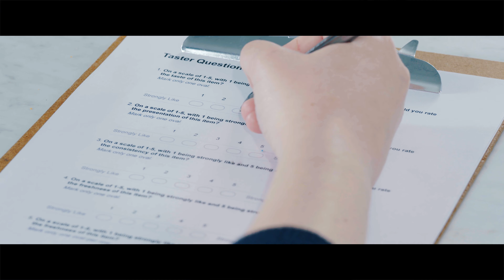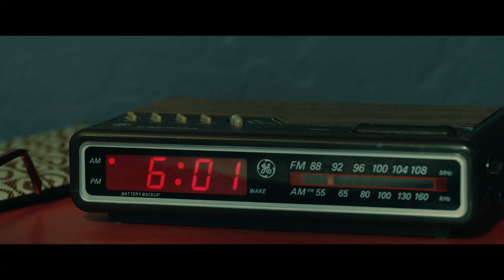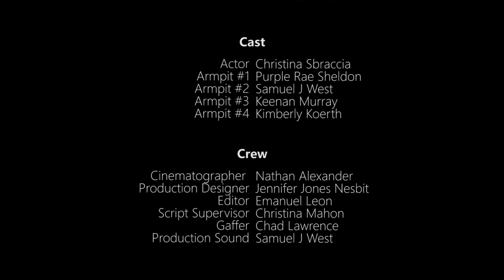Rota Fortunae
Christina wakes up each morning and spins a wheel of fortune to decide her career fate only to be let down every time.  Will today be the day the wheel grants her the job of her dreams?